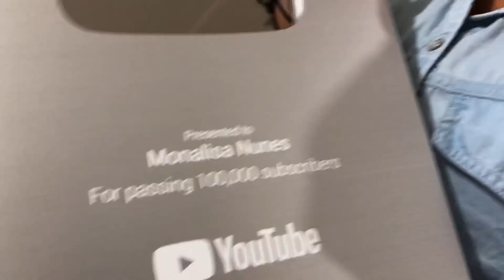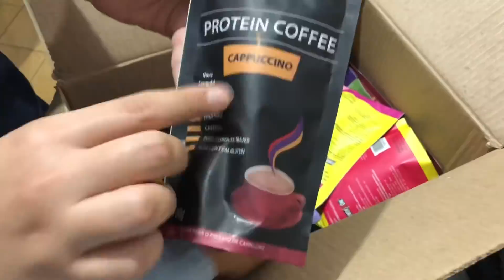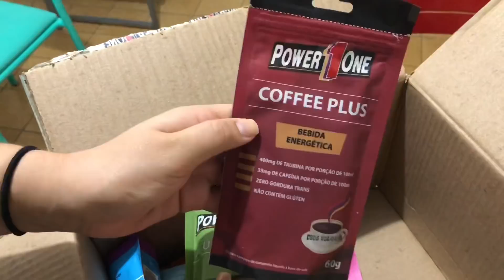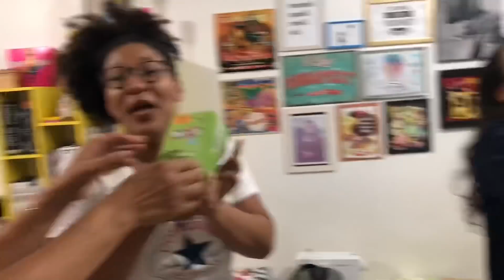VLOG MEDICINA - DIA INTENSO NA PEDIATRIA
No medvlog de hoje vou mostrar pra vocês um dia intenso na pediatria!! Espero que gostem!